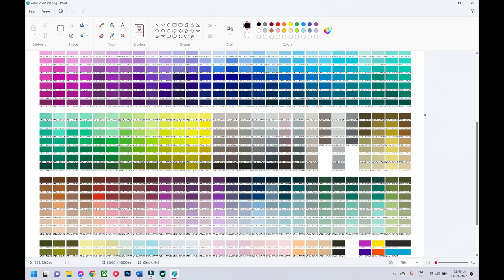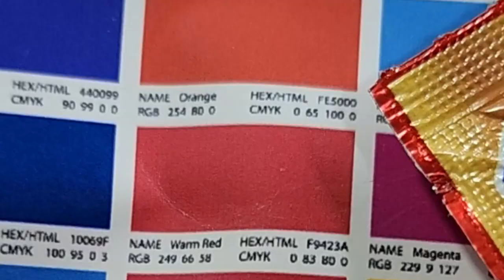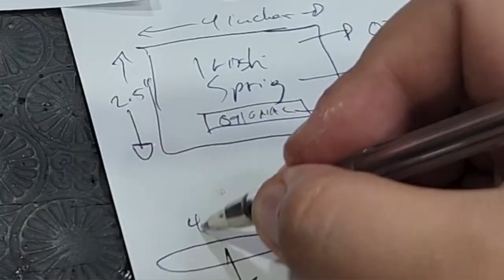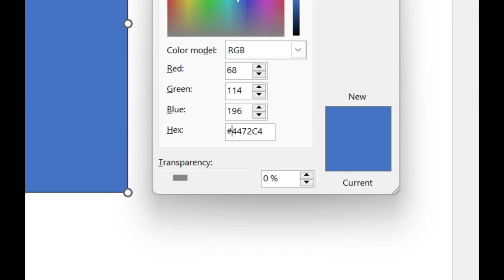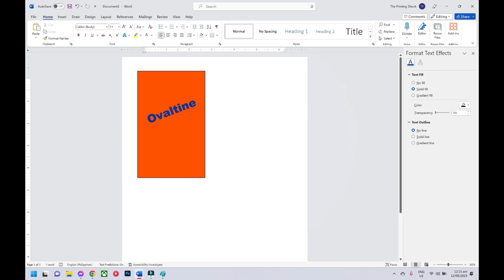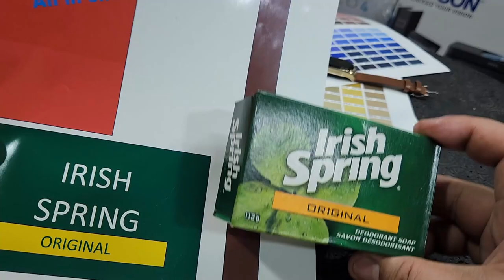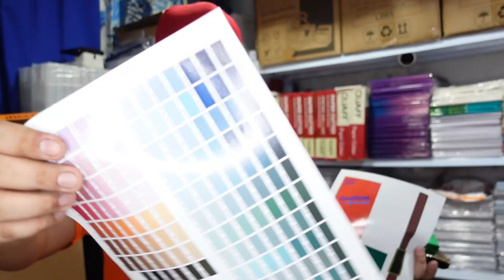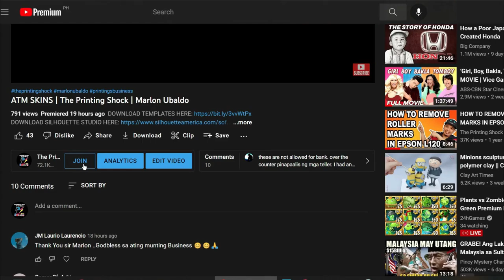HOW TO COPY AND PRINT EXACT COLOR | The Printing Shock | Marlon Ubaldo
👉 Sublimation printing
👉 DTF printing
👉 Decals
👉 Pigment printing
👉 T-shirt Printing